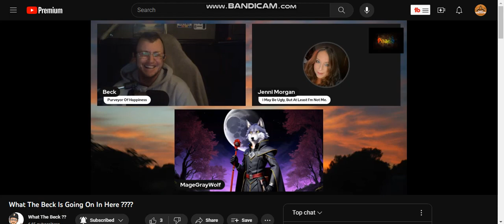Jenni's been replaced by a mouse?!